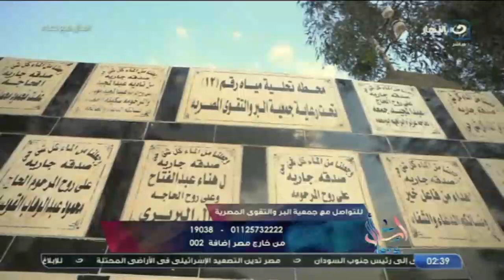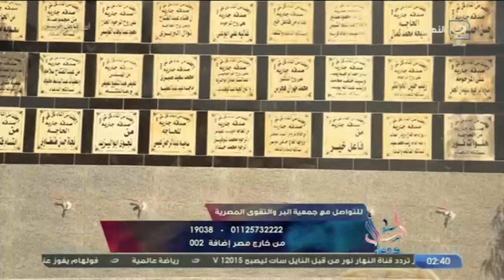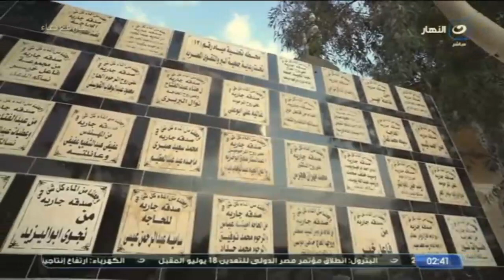اسأل مع دعاء | اجعل الخير طريقك إلى الجنة - لقاء جمعية البر والتقوى المصرية